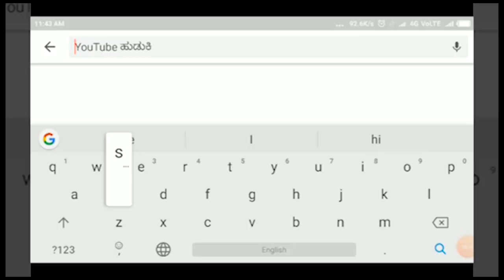ಮಂಡ್ಯ-ಕರ್ನಾಟಕ ವಿಶ್ವ ನಿರ್ಮಾಣ ಸೇನೆಯಿಂದ ಮಾಸ್ಕ್ ಹಾಗೂ ಬಿಸ್ಕೇಟ್ ವಿತರಣೆ||SATYAM TV KANNADA